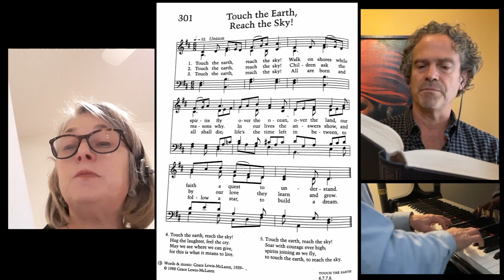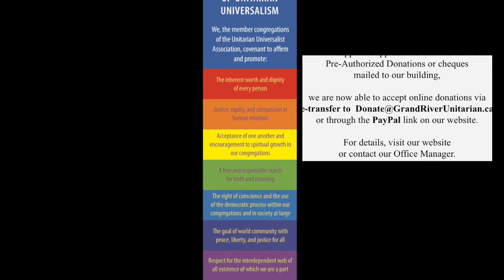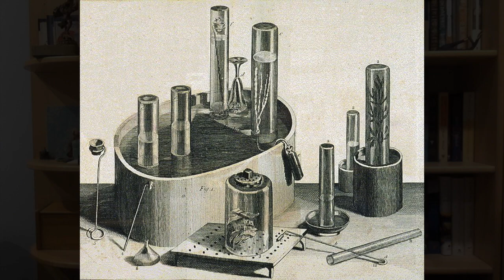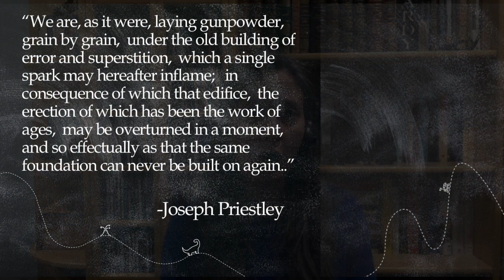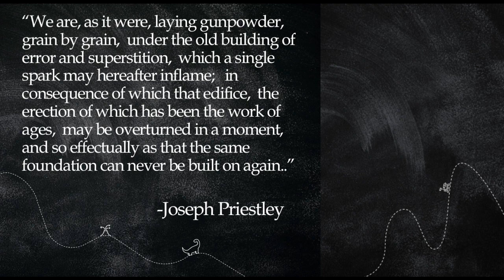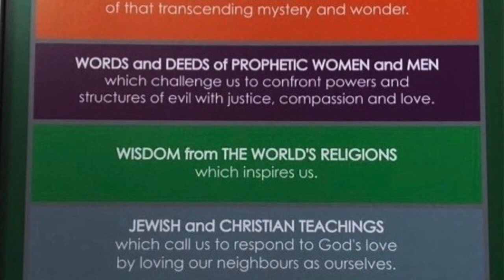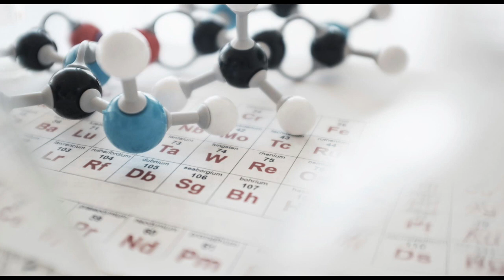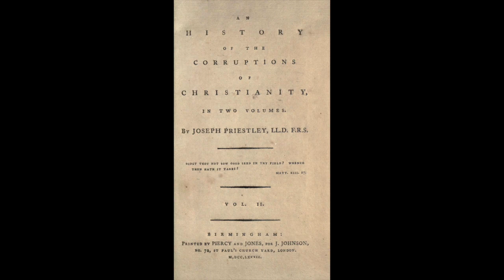2021 January 24 "Breath of Fresh Air"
Joseph Priestley is perhaps the most famous person you've never heard of.  This Unitarian pioneer is credited for the 'discovery' of oxygen.  Come hear a story of science, faith, and politics.